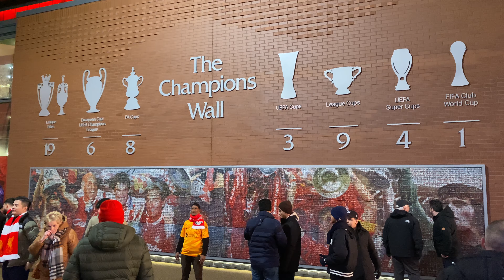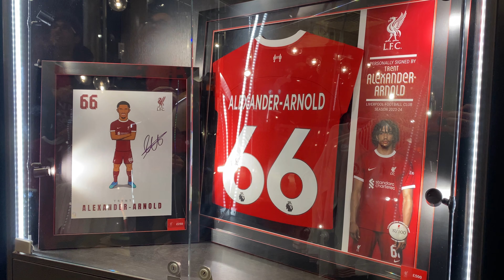【Match Day Vlog】LFC vs Arsenal - What a Goal from Mo Salah! 23.12.2023 アーセナルとの首位攻防戦🔥遠藤選手、抜群の存在感を発揮！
The result was not what we wanted, but we keep fighting until the end of the season!!
LFC 1-1 Arsenal
Salah 29'

Please note that there is no goal scenes in this video.